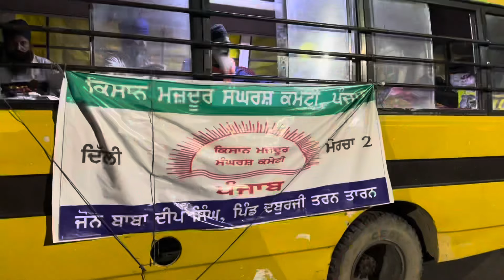📍ਸ਼ੰਭੂ ਬਾਡਰ // COFFEE ☕️ ਲੰਗਰ ਸੇਵਾ 🙏🏻 // PEACEFULL PROTEST 👍🏻